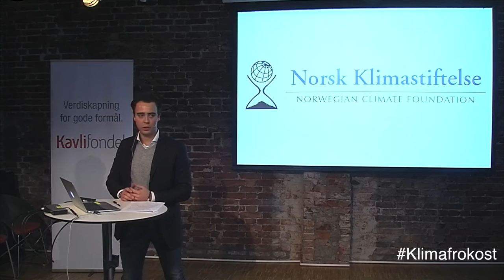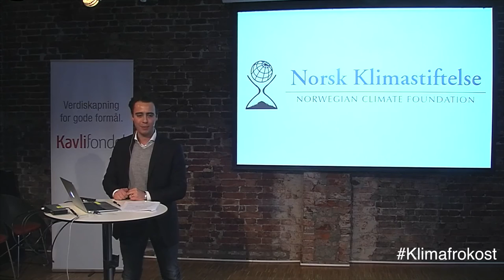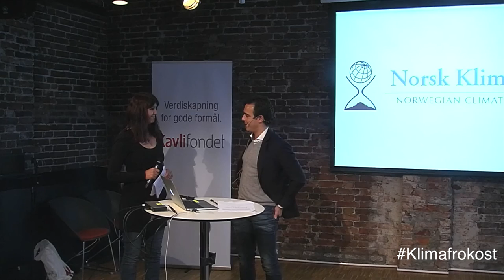Klimafrokost om havvind. Daniel Willoch, NORWEA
Tittel foredrag: Hvordan kan Norge bli en del av det globale havvindeventyret?

Klimafrokost 15. februar 2017 på Litteraturhuset i Bergen.